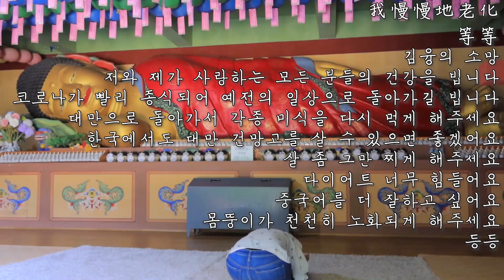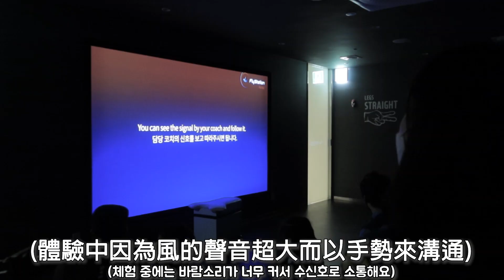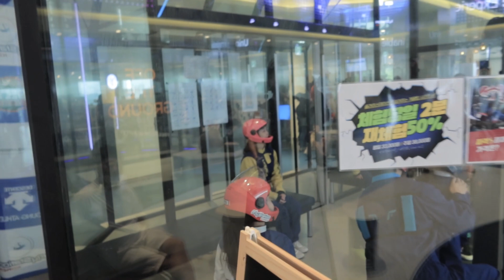［英玹韓國vlog］韓國人想給台灣網友們介紹韓國必去的景點✨ 韓國民俗村💕 주말 토일 데이트는 용인에서! 한국민속촌과 플라이스테이션 체험 패키지 이용해봤어요│ 와우정사